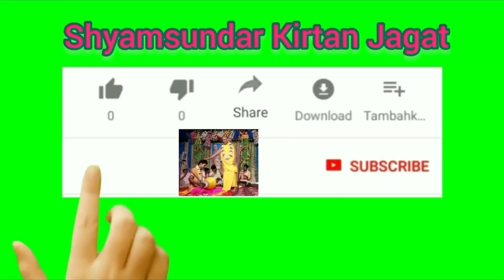গৌরাঙ্গ তুমি মোরে দয়া না ছাড়িও।পতিত পাবন দাস বাবাজী কীর্তন 9647449569 ।।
কুঞ্জবিহারী হে গিরিধারী ।। পতিত পাবন দাস বাবাজী কীর্তন 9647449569 ।। SHYAMSUNDAR KIRTAN JAGAT